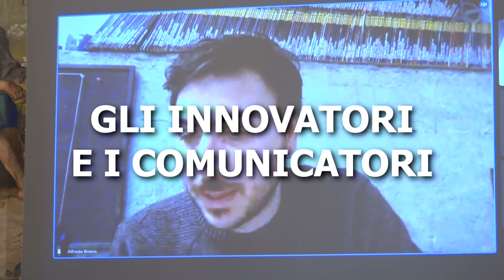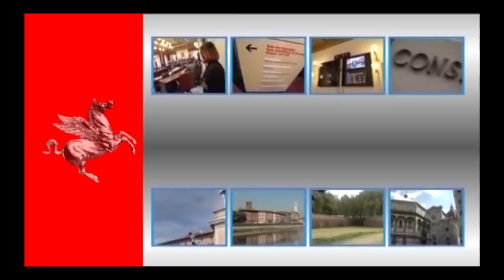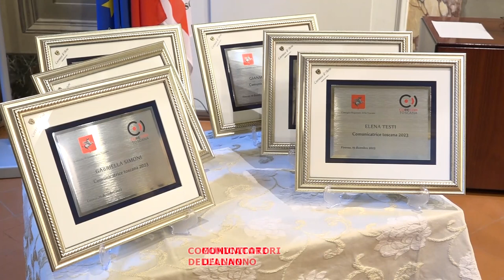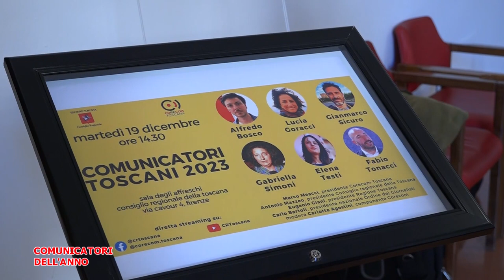Telegranducato - Regionando del 22 dicembre 2023